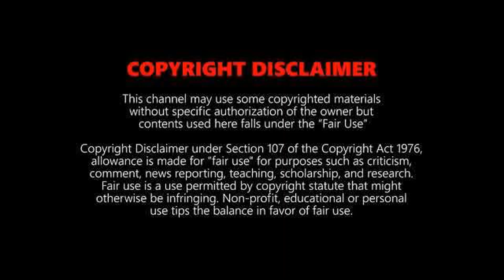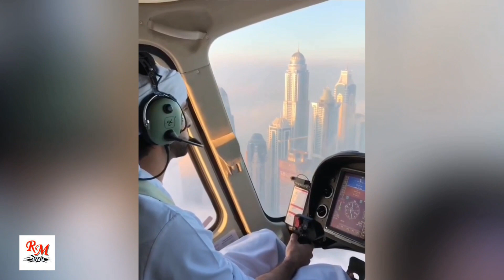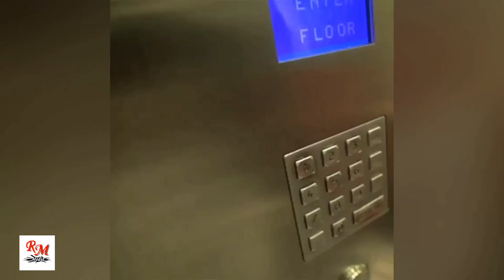The Adventures of Sheikh Hamdan 2020 ( fazza ) You will Fall in love With Crown Prince of Dubai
Sheikh Hamdan bin Mohammed bin Rashid Al Maktoum is the Crown Prince of Dubai, United Arab Emirates. He is popularly known as Fazza,

Hereditary Prince of Dubai

The Adventures of Sheikh Hamdan Is a Non Official Video Fan Made (ROXMAXMEDIA).

HH Sheikh Hamdan bin Mohammed bin Rashid Al Maktoum has been quite the globetrotter this summer.

Where will the last few days of the summer take Fazza? We’ll keep you updated…